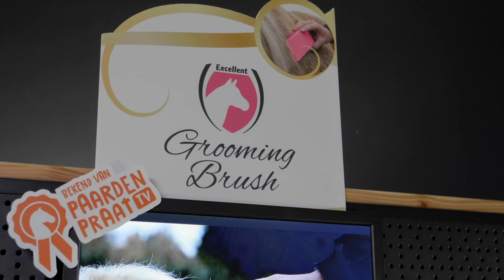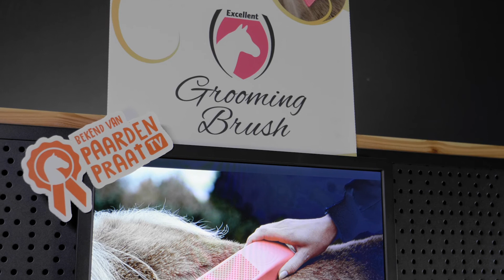Package Deal - Grooming Brush